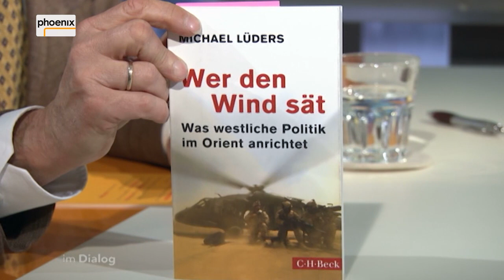Im Dialog: Alfred Schier mit Michael Lüders am 29.05.15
Im Dialog: Alfred Schier mit Michael Lüders
Sa. 30.05.15, 00.00 Uhr, So. 31.05.05, 11.15 Uhr

Zerfallende Staaten, islamistische Milizen wie der IS und das Chaos im Nahen Osten sind eine direkte Folge westlicher Politik in der Region“, sagt der Nahost-Experte Michael Lüders. Im Gespräch mit Alfred Schier vertritt der Publizist seine These und erläutert die Hintergründe der katastrophalen Situation im Nahen Osten.